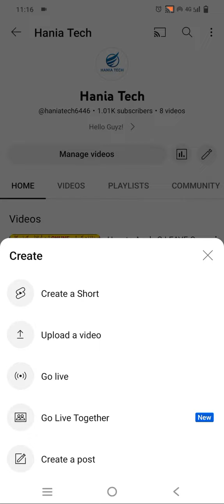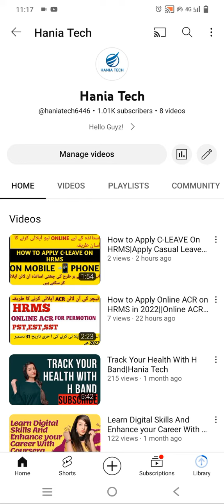How to upload video on YouTube from Mobile|Easy way